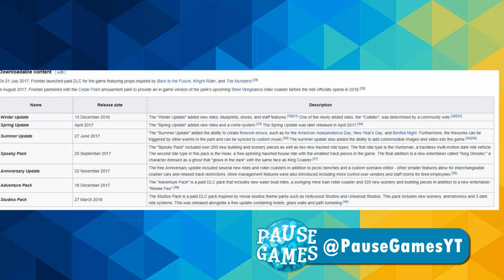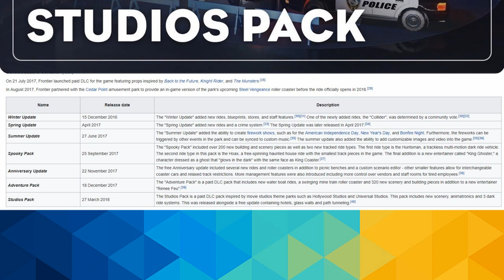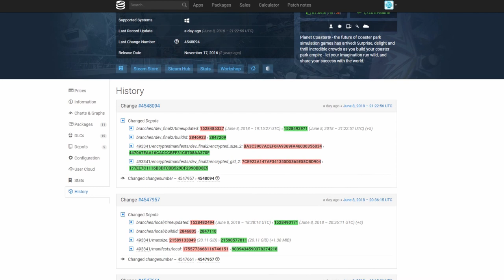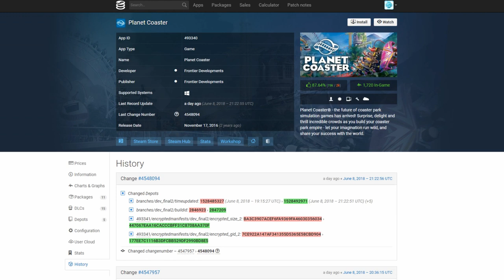Potential Planet Coaster Brand New DLC Announcement at E3 2018? - Speculation and E3 News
With E3 finally upon us and with Frontier having a presence at E3 2018, will a brand new DLC or update to Planet Coaster be unveiled? Strong rumours and evidence show it might, so in this video we go through everything to try and figure out when the next update will be!

PAUSE GAMES is a Gaming/Comedy/Review YouTube Channel playing games from PC, Xbox One, SNES, PlayStation and many more systems. We play brand new titles and old Retro Classics. We aim to upload a video each day sometimes twice!

We also review brand new games, alpha or beta titles and Early Access games.

Watch, enjoy and Pause!